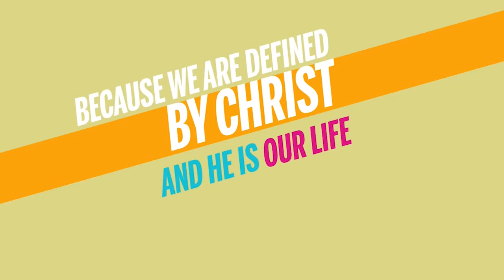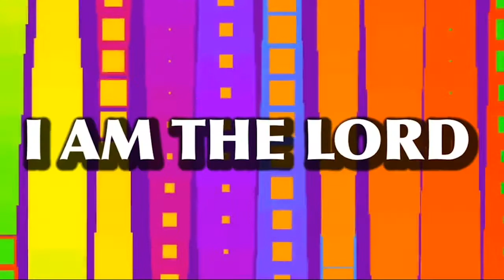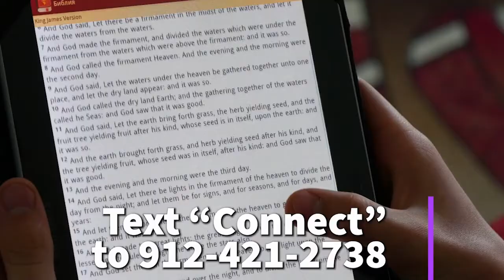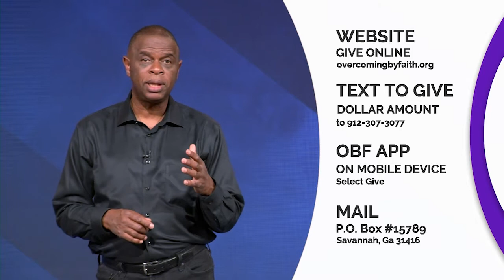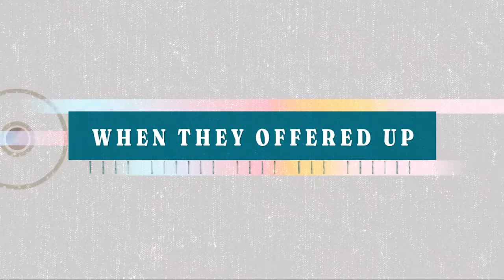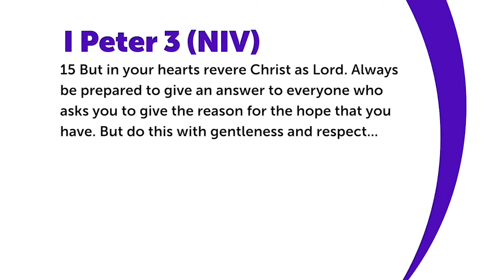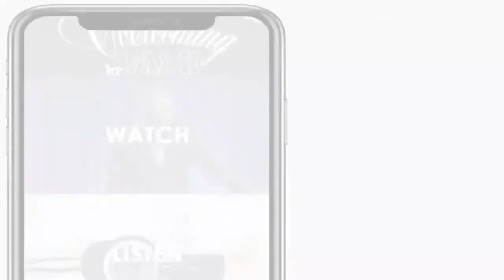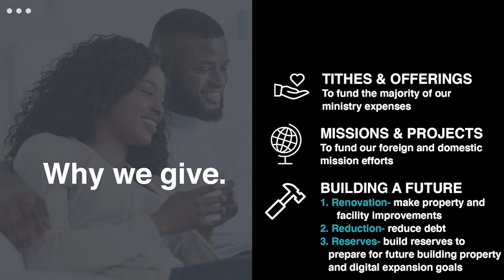October 31, 2021 | Answering Questions About Making Decisions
Helpful Links

Facebook: Overcoming By Faith Ministries